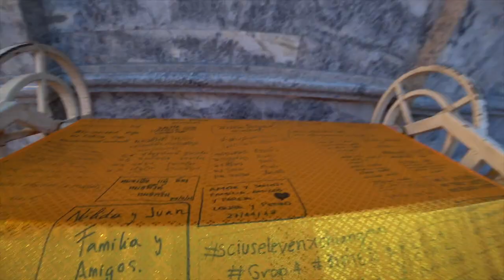Монастырь Дои Сутеп (Doi Sutep) и смотровая площадка на горе в Чианг Мае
Многие приезжают в монастырь Дои Сутеп чтоб пройти ретрит, практику молчания несколько дней. Но большинство посещает храм просто чтоб погулять, посмотреть на Чианг Май с горы и завязать у монаха веревочку на счатье и удачу.